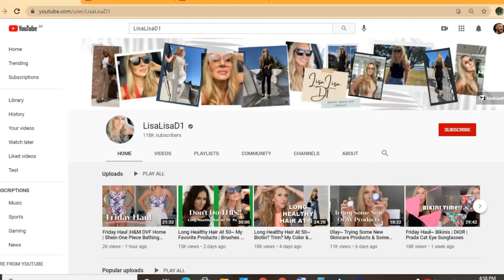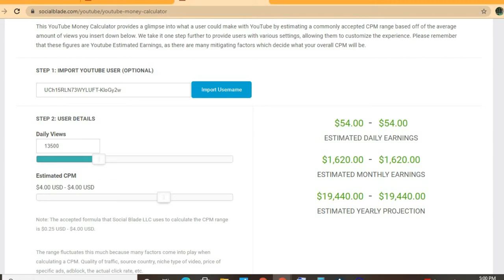How Much Does LisaLisad1 Make On YouTube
So in this video we are going to talk about how much money lisalisad1 makes on youtube.